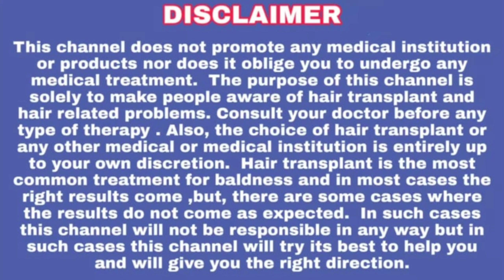0 to 4 months results || hair transplantation amazing results